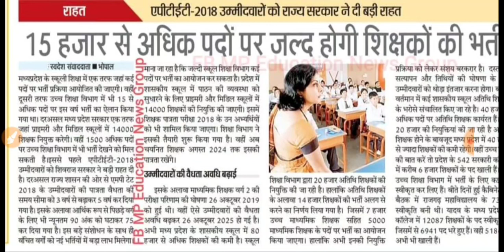एमपी शिक्षक भर्ती 2022 | मप्र शिक्षक भर्ती 2022 ||chauhansir mpnewbharti|mp new vacancy update 2022